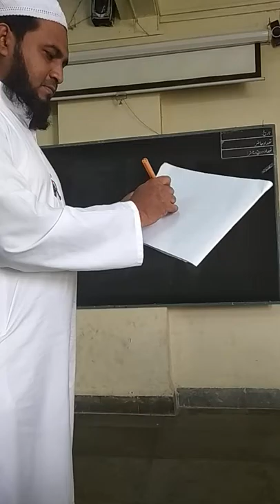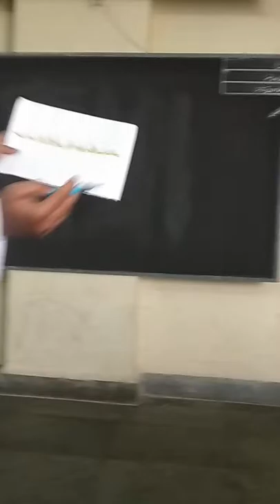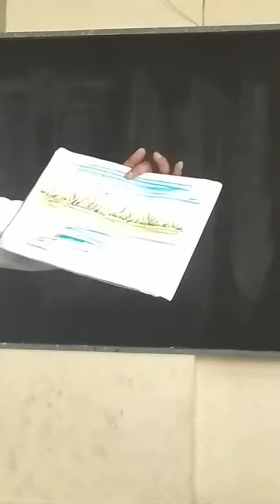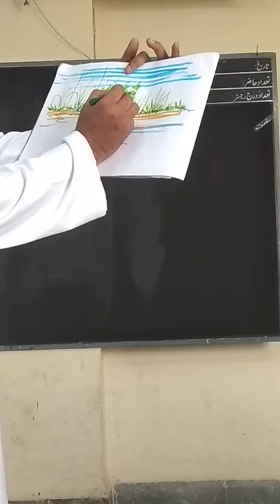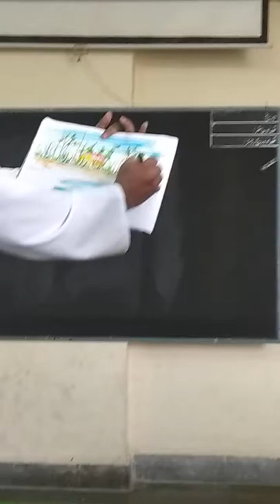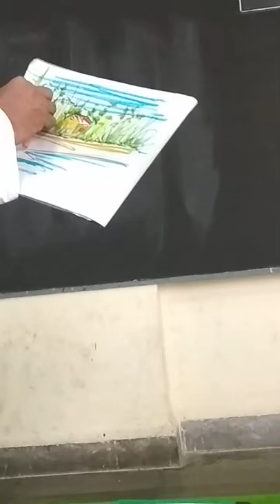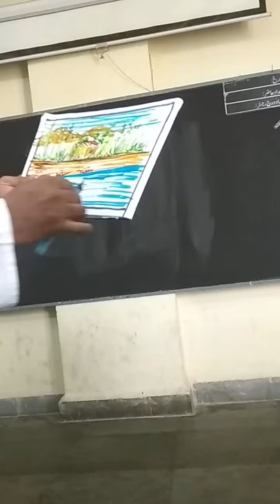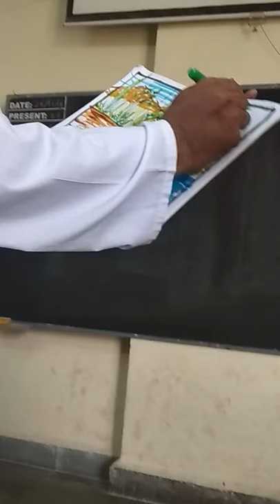Brush pen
Millat High School Demo
NAVEED ANJUM sir